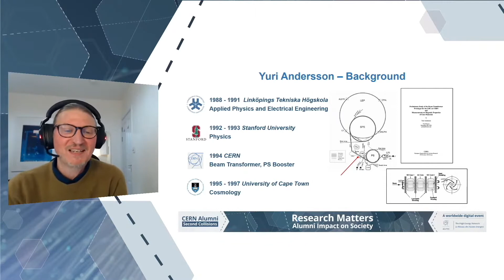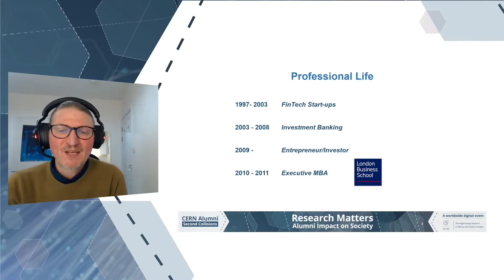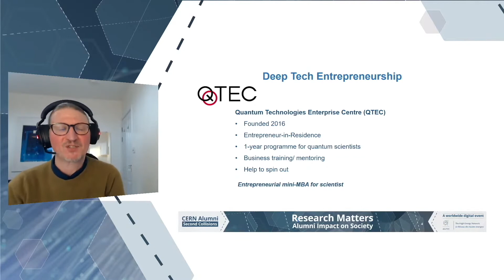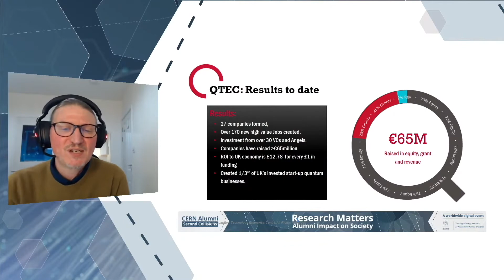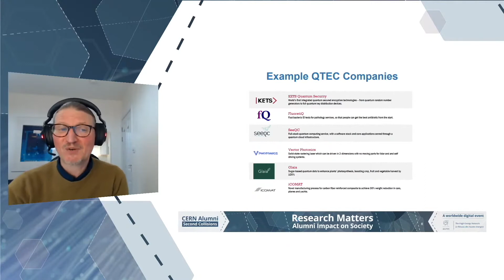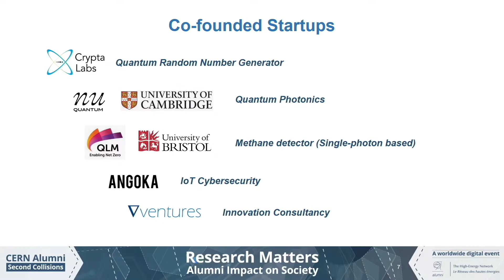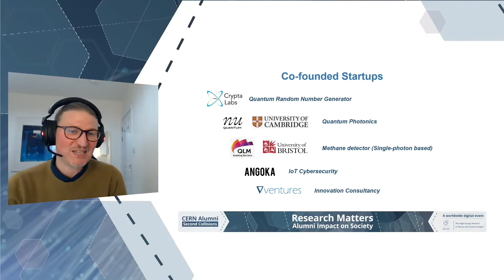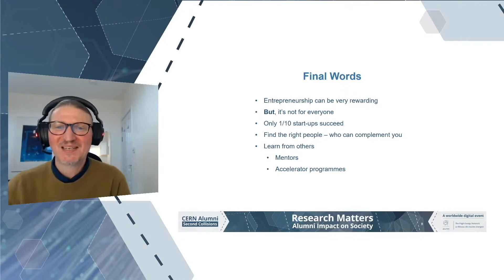Yuri Andersson - Entrepreneurship at the Quantum Technology Frontier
Yuri is a serial entrepreneur with 20 years’ of experience as a scientist, manager, director and investor.  After an early career in Investment Banking and FinTech start-ups, he has founded and co-founded a number of deep technology start-ups including Nu Quantum and QLM Technology and he is currently the CEO of cyber security company Angoka. Yuri holds a number of other Chair, Board and Executive positions.  He is also Entrepreneur-in-Residence at Bristol QTEC (Quantum Technology Enterprise Centre), from where he has helped spin out 24 start-ups that have collectively raised close to $100 million in funding. He is also a regular mentor on various entrepreneurship programmes, including at University of Cambridge and Imperial College London. Yuri studied physics and engineering to a PhD level at CERN, Stanford, Cape Town and Linköping and holds an Executive MBA from London Business School.